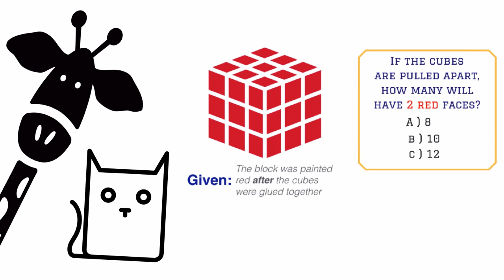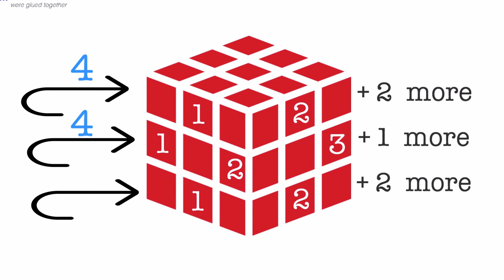Math Puzzles with Answers in 60 seconds - Solve this Please ?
5 days a week, I will bring you a short, interesting Math Problem that has been trending on various social media sites.

So why should you watch my videos?
Everyday I browse the net for math problems that are interesting, popular and have been asked at various exams .

As always if you have a comment , do add it against this video.
If you have an interesting problem that you would like to be featured as a video, please send to to me
I will acknowledge your contribution, with your permission of course.

Video Creator:
Sanjay Noronha

Icon Acknowledgements:
Puzzle By Freepik
Light bulb idea By Freepik
Pussy cat cartoon outline variant By Freepik
Cartoons character with big eyes By Freepik
Dog By Freepik
Cute giraffe By Freepik
Chronometer black circular tool symbol By Yannick
Question By Prosymbols
Ninja By Swifticons
Rubik By Creaticca Creative Agency

Software used:
Sparkol, ScreenFlow

Source : YouTube